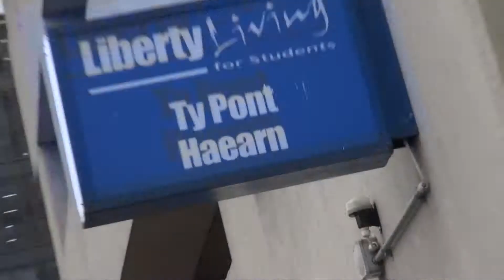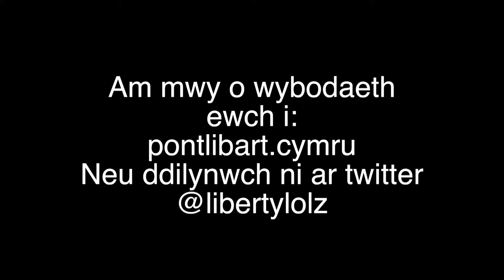Hysbyseb Pont Libart2